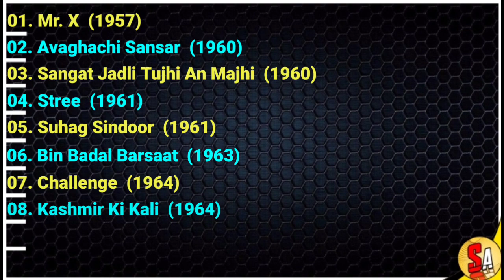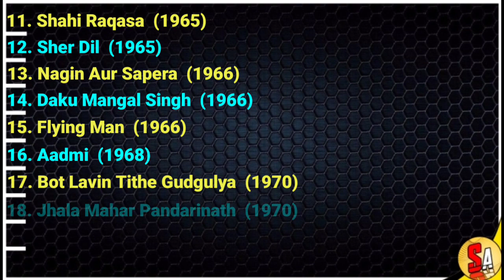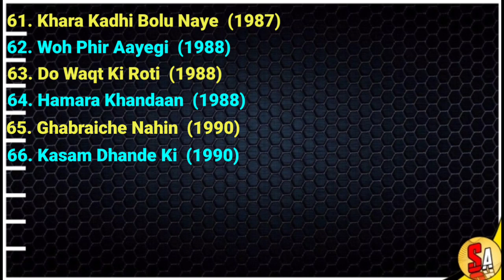Padma Chavan | Bollywood Hindi Films Actress | All Movies List